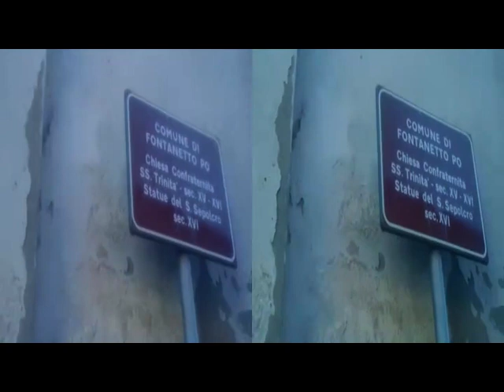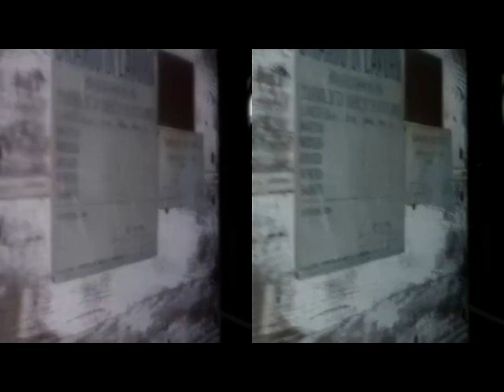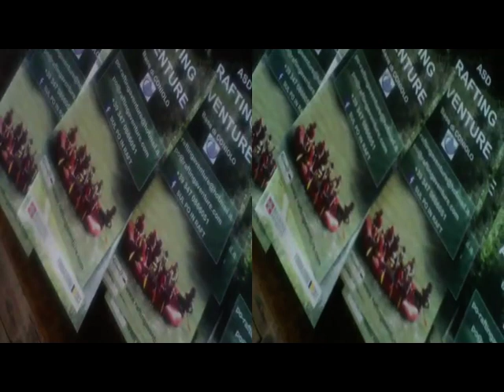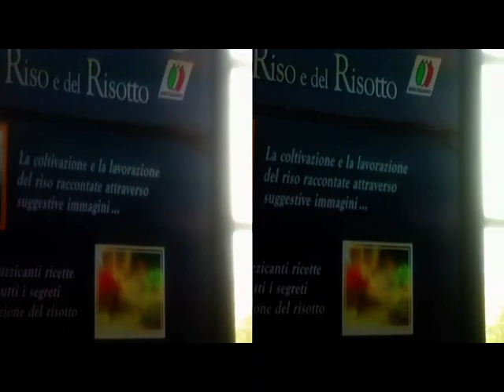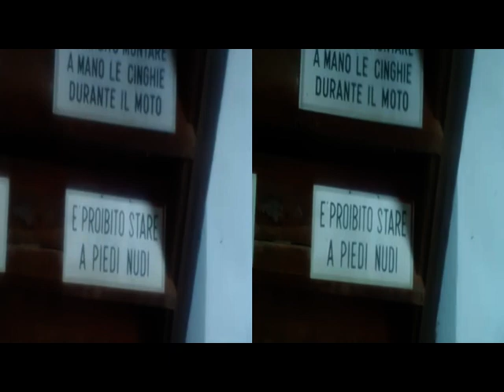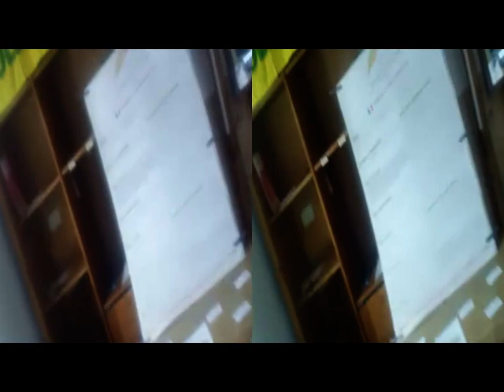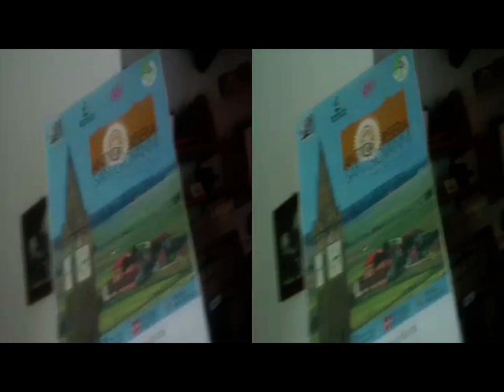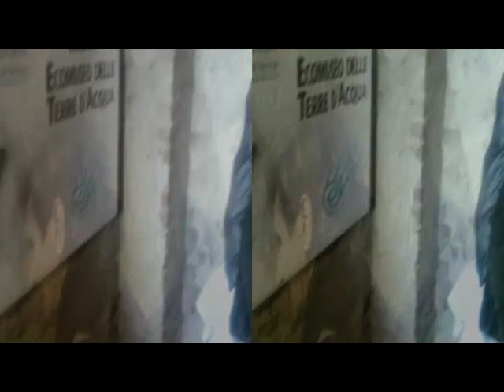yt3d 3Danaglyph AnticaRiseriaS.Giovanni|FontanettoPo[by Sergio Conegliano]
3Danaglyph AnticaRiseriaS.Giovanni|FontanettoPo
by Sergio Conegliano |
TrattoriaDell'Orso & Antica Riseria San Giovanni - Fontanetto Po
Castello di Gabiano   [by Sergio Conegliano]
yt3d
yt3d:enable=true
yt3d:enable=LR
yt3d:aspect=15.99:9